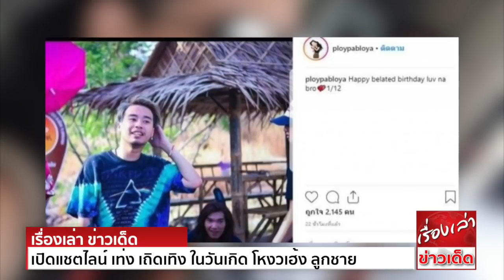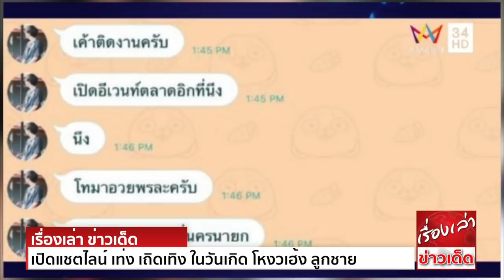เปิดแชตไลน์ เท่ง เถิดเทิง ในวันเกิด โหงวเฮ้ง ลูกชาย ร้าวลึกจริงหรือมั่ว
แม้ว่าสถานการณ์ครอบครัว ของ พี่เท่ง เถิดเทิง และภรรยา พี่มาลา ยังไม่ดีขึ้น แต่เมื่อวันเกิดของลูกชายคนโต "น้องโหงวเฮ้ง" เมื่อวันที่ 1 ธันวาคม ที่ผ่านมา คุณแม่คนเก่งอย่างพี่มาลา ได้โพสต์ไอจีระบุว่า "1 ธ.ค.2561
สุขสันต์วันเกิดนะครับลูกชายคุณแม่ ขอให้โหงวเฮ้งพบเจอแต่สิ่งดีๆ มั่งมี มีสุข สุขภาพแข็งแรง การงานเจริญรุ่งเรืองนะลูก"
เช่นเดียวกับไอจีของน้องพลอย ลูกสวยคนสวยของเท่ง ก็โพสต์อวยพรวันเกิดโหงวเฮ้งเช่นกัน จากนั้นชาวเน็ตตั้งข้อสงสัยว่า ในภาพไร้เงาคุณพ่อเท่งมาร่วมอวยพรวันเกิดลูกชาย และอยากเห็นครอบครัวพี่เท่งพร้อมหน้ากันอีกครั้ง
ทีมข่าวอมรินทร์ ทีวี ได้ติดต่อไปยังน้องโหงวเฮ้ง ซึ่งได้ชี้แจงถึงเรื่องดังกล่าวว่า วันเกิดที่ผ่านมา คุณพ่อติดงานเปิดอีเว้นท์ที่ตลาด แต่ว่าคุณพ่อได้โทรมาอวยพรวันเกิดเรียบร้อยแล้ว คุณพ่ออวยพรว่า ให้ตั้งใจเรียนและขอให้ทำธุรกิจประสบความสำเร็จ
ส่วนตัวโหงวเฮ้งต้องดูแลตลาดอยู่ที่นครนายก เลยทำให้ไม่ได้เจอคุณพ่อ ส่วนเรื่องที่น้องสาวคนเล็ก น้องพลอย มงกุฏเพชร ไปเจอคุณพ่อ ไม่ได้มีการแอบนัดแต่อย่างไร ทุกคนที่บ้านก็ทราบกันหมด